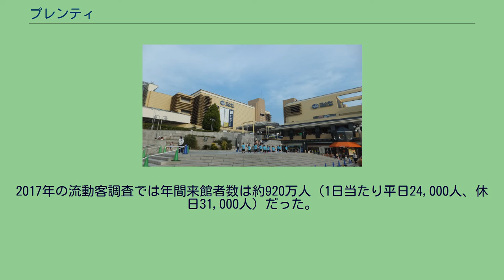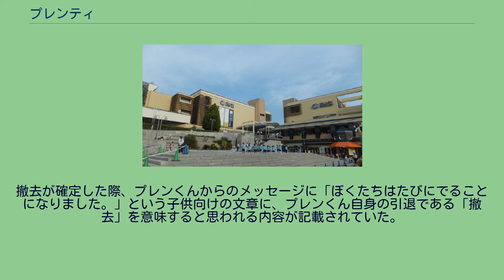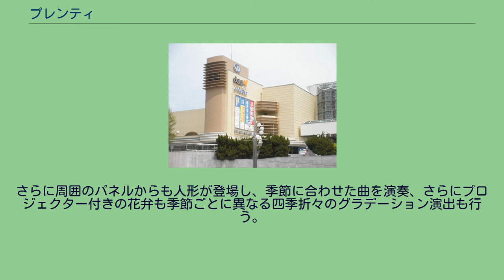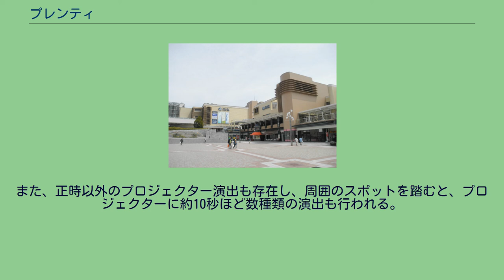プレンティ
そごう・西武の歴史
プレンティは、兵庫県神戸市西区糀台五丁目にある複合型商業施設（ショッピングモール）である。
中核テナントのイオンフードスタイル西神中央店の店番号は0405。
神戸市西区糀台5丁目に1989年（平成元年）11月24日にオープンした。
専門店一番館、専門店二番館、イオンフードスタイル西神中央店（ダイエー西神中央店からのリニューアルにより改称、運営会社は引き続きダイエー）で構成されている。
かつては隣接して百貨店のそごう西神店も存在したが、2020年8月末日をもって閉店した（西神中央駅百貨店ビル参照）。
また、ダイエーとそごうは、2核1モールを形成していた。
2017年の流動客調査では年間来館者数は約920万人（1日当たり平日24,000人、休日31,000人）だった。
2019年度（令和元年度）の売り上げは111億円、2020年度（令和2年度）の売り上げは96億円だった。
2021年10月1日現在のテナント数は103店となっている（中核店舗のイオンフードスタイルを除く店舗数で、内訳はファッション24店、生活雑貨23店、食料品4店、飲食24店、サービス（調剤薬局含む）25店）。
「リノベーション・神戸」西神中央活性化プランの一環で、2023年（令和5年）秋頃より順次リニューアルオープンすることになっている。
専門店一番館の屋外のアトリウムコート、1階屋内のセンターコートが整備され、1階にはフードコート、3階にはキッズ&ファミリーフロアが新設される。
専門店二番館はプレンティ中央広場に面しており開放感のある店舗配置と空間活用が計画されている。
プレンティの1階広場には、定時になると人形が演出をする『からくり時計』がある。
現在設置されている「なでしこ時計」は2代目のからくり時計にあたり、かつてはプレンティのマスコットキャラクターだった『プレンくん』を元にした「プレンくんのゆめ」が設置されていた。
ここでは、プレンティに設置されているからくり時計について説明する。
プレンティ開店と同時に設置。
時計メーカーはセイコー。
定時になると塔のカリヨンが鳴り、季節に合わせた曲を演奏する。
その後、カリヨンの音色で居眠りばかりのプレンくんが目を覚まし、大きく背伸びをする。
すると後ろの箱からタンバリンを叩く二人の少女が現れると、周りからグリム童話の人形が登場し、ワルツに合わせてダンスをする。
その光景を見たプレンくんは楽しくなり、タクトを振って人形のダンスの指揮をする。
全ての人形がいなくなった後、再びカリヨンが鳴り、プレンくんはまた眠くなる。
大きな背伸びをした後に再び居眠りしだす。
人形との楽しい時間はプレンくんのゆめの中での出来事だったのであろうかというストーリー。
プレンくんの衣装は設置当時と晩年で異なっている。
また、プレンくんはボイスレコーダーが内蔵されており、子供たちと対話できるイベントも存在した。
またかなり大掛かりな仕掛けだった為か、設置から間も無い頃に故障や動作不良も見られていた。
晩年は故障を繰り返した上、部品不足にも直面していた為、プレンティリニューアルに伴う改装工事で2009年7月に「引退」と称して終了し、その後撤去。
撤去が確定した際、プレンくんからのメッセージに「ぼくたちはたびにでることになりました。」という子供向けの文章に、プレンくん自身の引退である「撤去」を意味すると思われる内容が記載されていた。
撤去前はプレンくんの横に並んで記念撮影や、プレンティに来店する客に「プレンくんのゆめ」のDVDを配布していたが、DVDが大好評だった為、プレンティに残しておく予定だった分のDVDも全て配布してしまった。
このためプレンティには稼働期のDVDは残されていない。
なお、上記の対話イベントは晩年は行っていなかった。
また、プレンくんはマスコットとしては2002年に引退した。
プレンティリニューアルに伴う「プレンくんのゆめ」撤去後の跡地に設置。
宝くじの普及宣伝事業による寄贈。
定時になるとプロジェクター機能付きの花弁が上昇、鼓笛隊の少女の人形が中央のパネルから登場。
さらに周囲のパネルからも人形が登場し、季節に合わせた曲を演奏、さらにプロジェクター付きの花弁も季節ごとに異なる四季折々のグラデーション演出も行う。
演奏曲は、春は「春が来た」、夏は「我は海の子」、秋は「もみじ」、冬(クリスマスイブ)は「クリスマス・イブ」、クリスマスは「サンタが街...